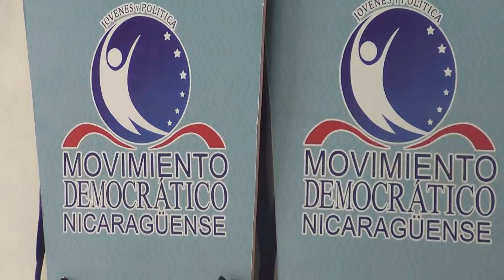Movimiento Democrático Nicaraguense apoyará marcha del PLC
El Movimiento Democrático Nicaragüense se sumará a la marcha del PLC este próximo 20 de Octubre.